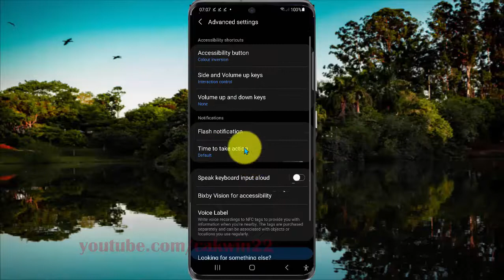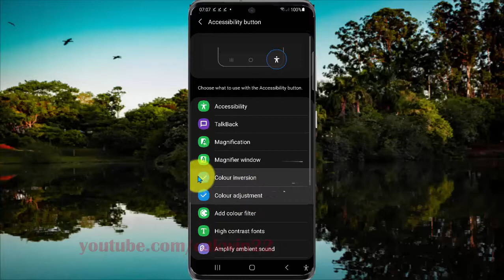How to set Accessibility button as Colour adjustment in Samsung Galaxy S21, S21Plus, or S21 Ultra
This video show How to set Accessibility button as Color adjustment in Samsung Galaxy S21/S21+/S21 Ultra.  In this tutorial I use Samsung Galaxy S21+ SM-G996B/DS International version with Android 11